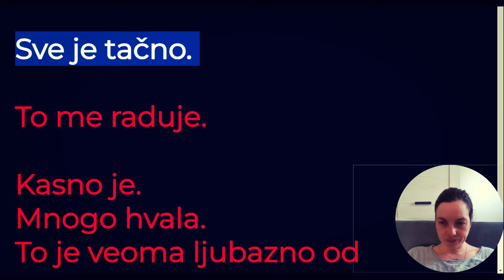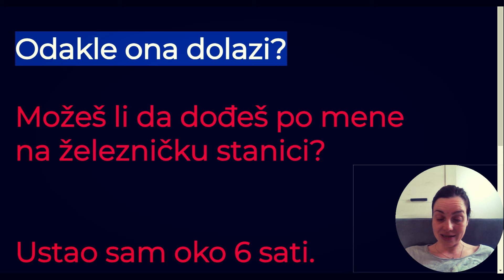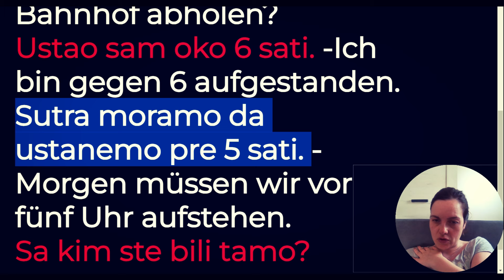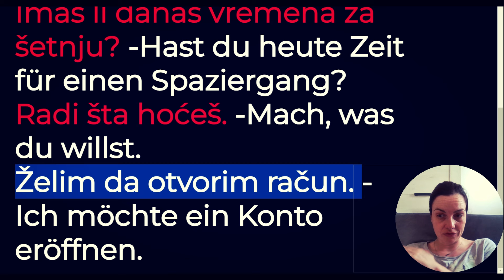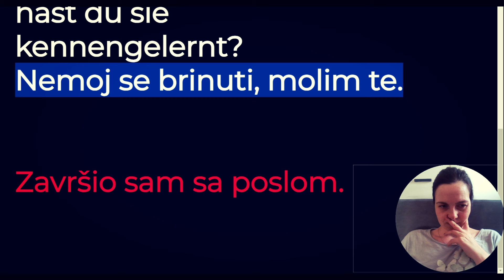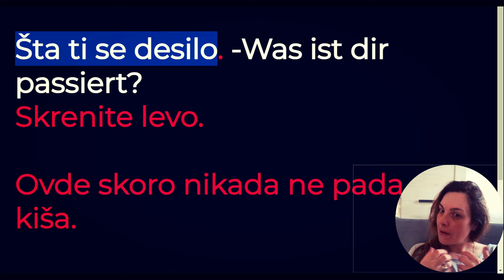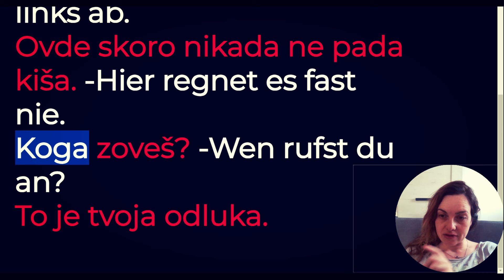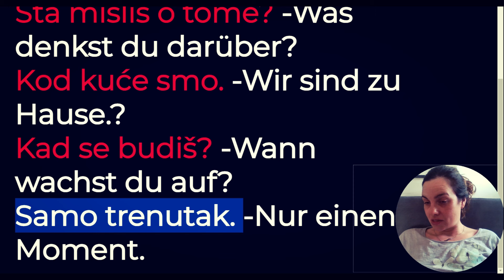NEMAČKI - A1- KORISTAN NEMAČKI ZA POČETNI NIVO- SAMO ONO ŠTO KORISTITE SVAKODNEVNO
VEŽBAMO DA KORISTIMO NEMAČKI NA OSNOVNOM NIVOU I BRŽE SASTAVLJAMO REČENICE